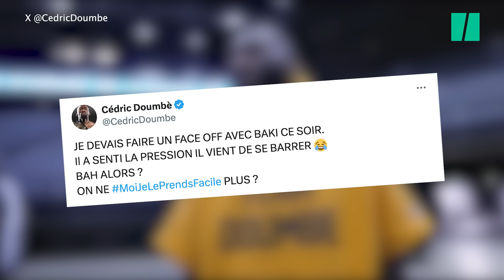Le combat entre Baki et Cédric Doumbè a déjà commencé par vidéos interposées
SPORT - Ils s’attaquent avant même d’être dans la cage. Cédric Doumbè et Baysangur « Baki » Chamsoudinov n’ont pas pu attendre leur rencontre avant de s’en prendre à l’autre. Alors que la date de leur combat se rapproche, le 7 mars à l’Accor Arena de Paris-Bercy, les deux combattants de MMA se chambrent par vidéos interposées. Et ils ne manquent pas d’imagination.

Dans une vidéo publiée ce dimanche 3 mars sur sa chaîne Youtube, Cédric Doumbè, expert dans la provocation, explique avoir réservé une chambre de l’hôpital de la Pitié Salpêtrière, célèbre établissement hospitalier de la capitale, pour son adversaire du soir. Le franco-camerounais a également prévu de gérer le transport. On peut voir dans la vidéo qu’il est au volant d’une (fausse) ambulance sur laquelle est inscrit « Baki t’es mort » et « Bonne nuit Baki ».